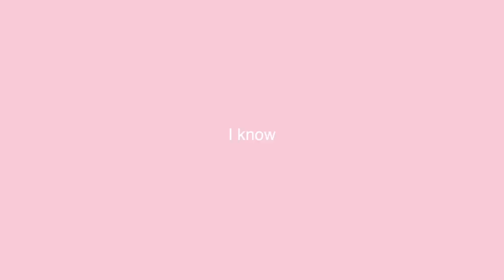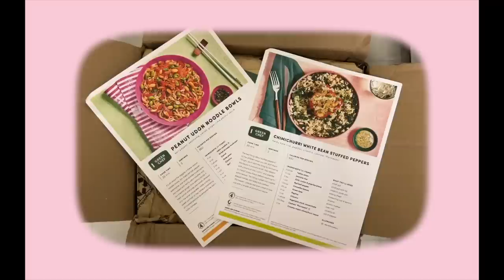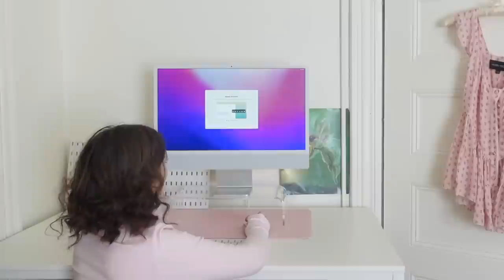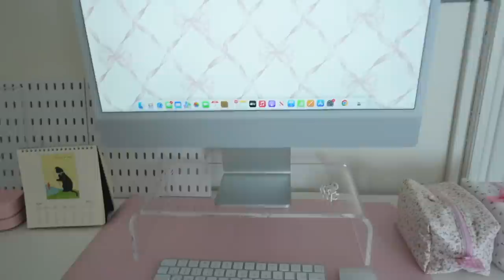AESTHETIC DESK MAKEOVER *pinterest inspired* 🎀🎧office transformation 🤍DESK TOUR, imac unboxing🤍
Hi lovies! here is the cutest Pinterest inspired dream desk set up! this was so fun and I am hoping it helps me be more motivated!

🎀spring reset routine
reset routine
how to get out of a funk
guide to resets
self care routine
night routine
morning routine
spring routine
monthly reset routine